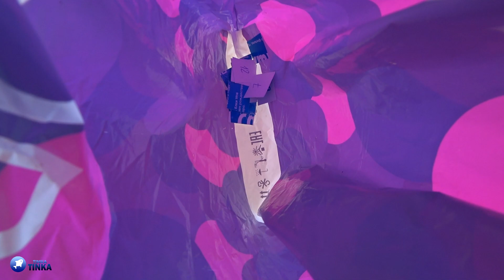Похолодание сказалось на КЛЕВЕ, но ВСЕ равно КАРП клевал на МАТЧ и ШТЕКЕР. Рыбалка на Акварель парке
Сильнейшие поплавочники Беларуси решили устроить тренировку перед этапами чемпионата и нашлось пару мест и для нас с Михалычем. Тем более половить карпов на поплавок-это супер удовольствие))
Единственный минус -это минус ночью уже третьи сутки)) И скорее всего ночные заморозки сказались на активности карпа- он ушел на глубину и на дистанции штыка достать его проблемно. Поэтому матч в этот день рулил))
Отлично половили, но попасть в тройку призеров не удалось, но с таким уровнем спортсменов даже участие это уже победа))